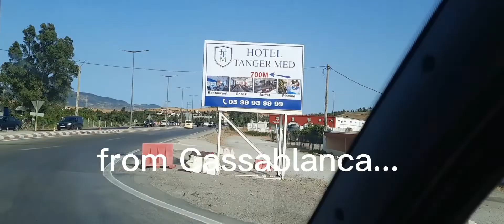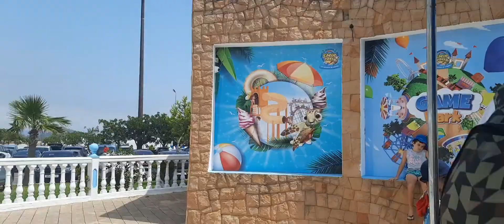Tetouan Morocco / Summer 2022/ Smir Park